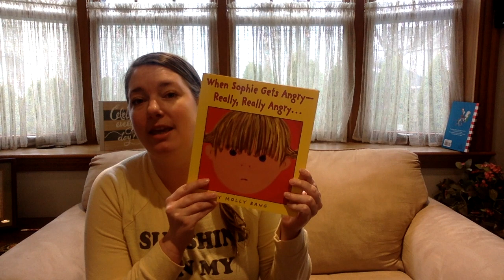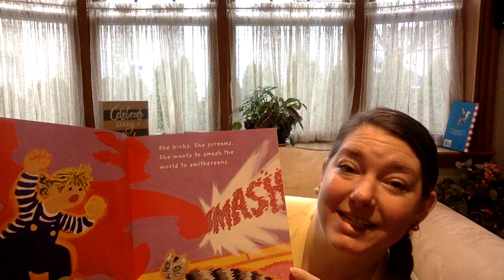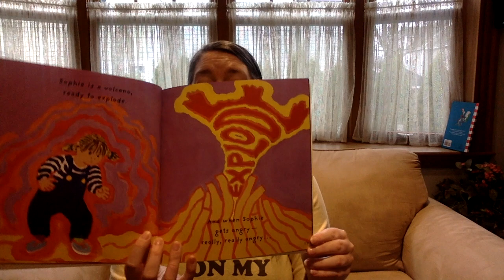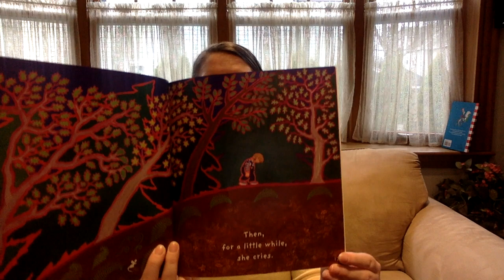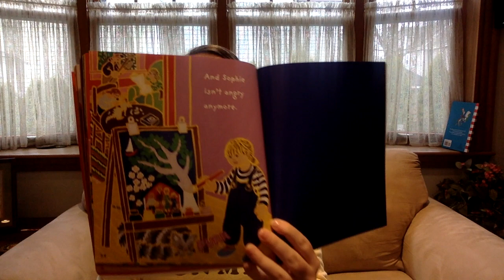When Sophie Gets Angry Really, Really Angry Read Aloud with Ms. Hogan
Ms. Hogan reads us a story about having strong feelings and how to react to them. She also gives us great tips for creating a "cool down" space after the story!